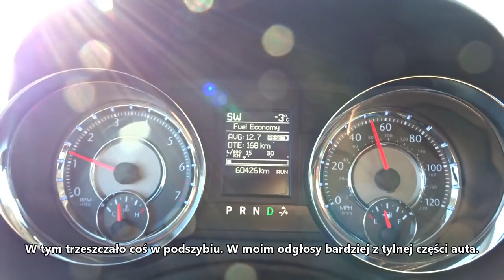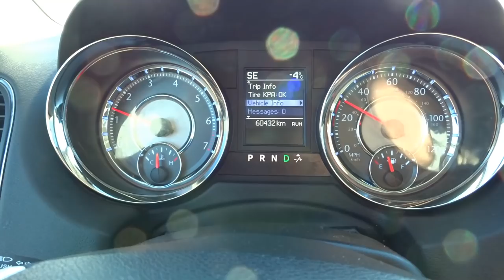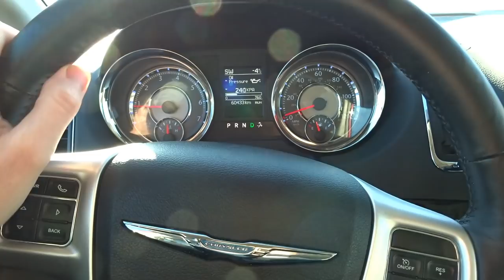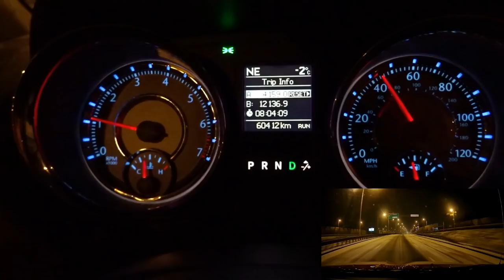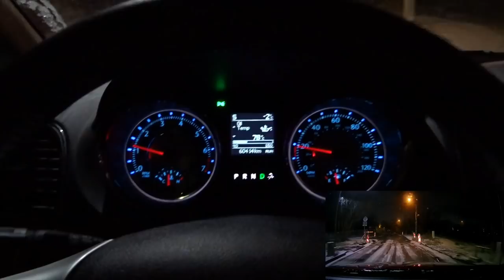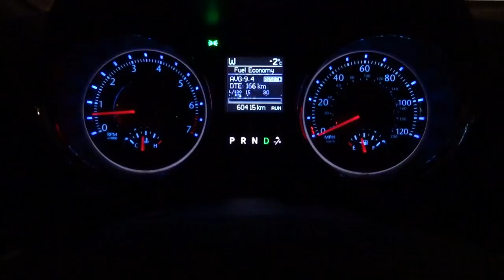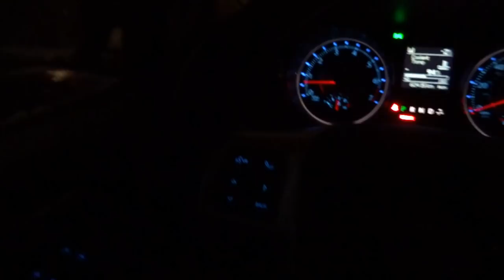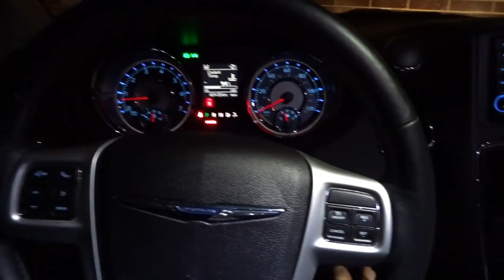Opony Całoroczne Vs. Zimowe Nokian Seasonproof TEST PL muzyk jeździ V6 Vlog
Wrażenia z jazdy i wiele innych ciekawostek.
V6 VLOG / Chrysler Town & Country / opony zimowe Vs. całoroczne.

Chcesz mi pomóc w rozwoju kanału?